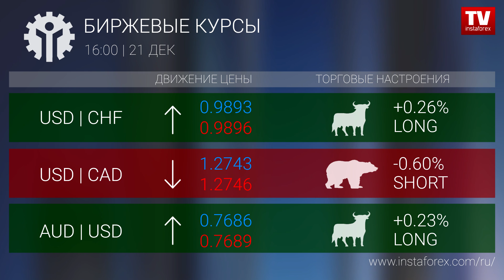Биржевые курсы 16:00 (21.12.2017)